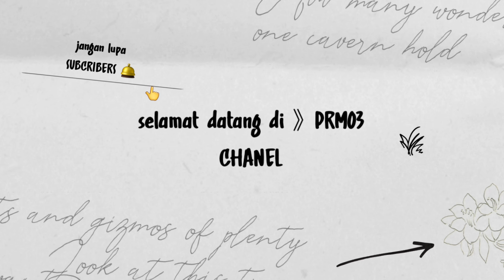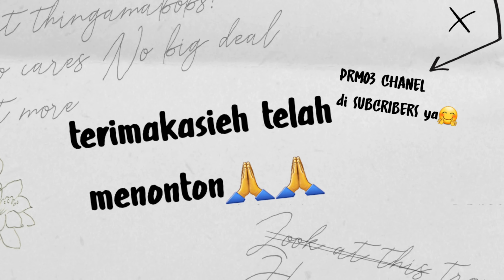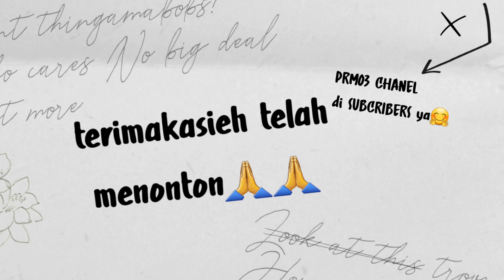VIRALL!! change noobbb kembali membrantas musuh musuh nya?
gaskeunnnnnn